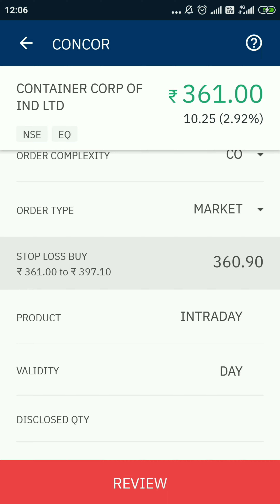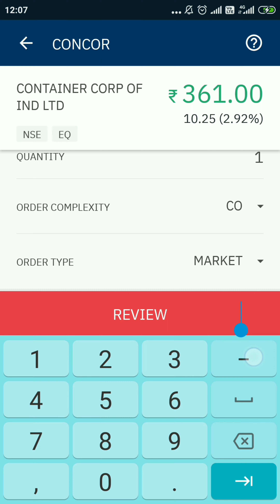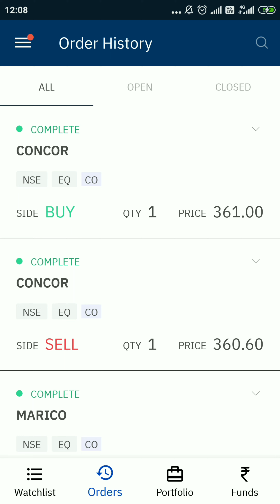SHORT SELLING WITH STOP LOSS MARKET ORDER - Live Demo - UPSTOX In Hindi! Short Sell With Stop Loss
Hi!

In this video I have shown your the complete process by which you can add a stop loss to your short sell order.

In a short sell order, generally the stop loss is placed at the price that is above the current market price because when the price falls down from the current market price we generate profit.

But, at the same time we have to be cautious while dealing with stop loss because adding a stop loss is a key strategy while doing intraday trade or swing trade.

We need to place stop loss above the current market price in order to reduce the probability of doing loss in our trades.